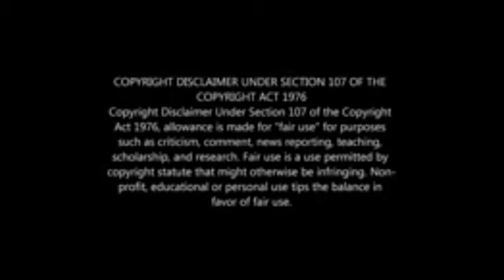ghar kharidane ki khushi me baati mithaiyan bhukh se rota bachha gadhi daat lagai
ghar kharidane ki khushi me bhati mithaiyan bhukh se rote bachhe ko gadhi ne lagai daant bhukhe bachhe pe chillai gadhi
hi everyone welcome back to my channel friend ye video sirf entertainment k purpose se banaya gaya hai kripya ise koi bhi apne upar na jode na apne naam k sath jode ye ek reaction video hai jo sirf entertainment k liye hai